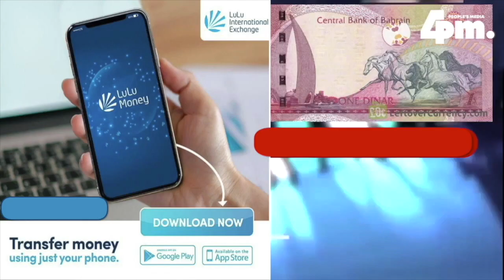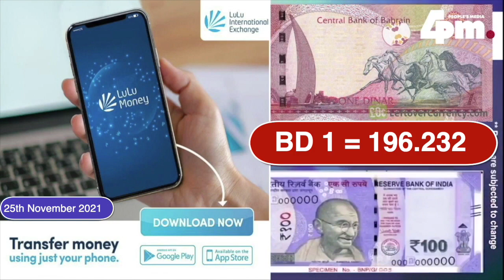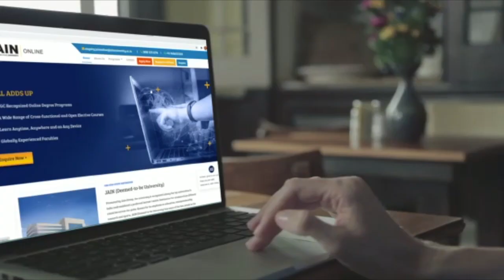BAHRAIN UPDATE 25th NOV 2021